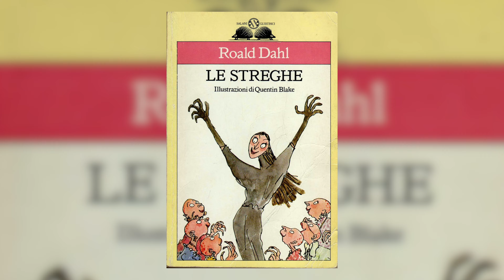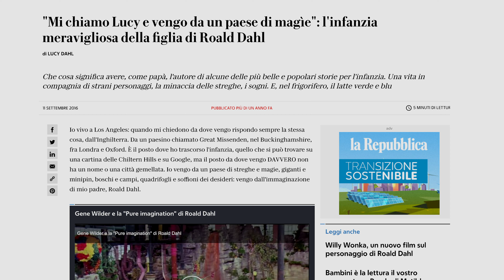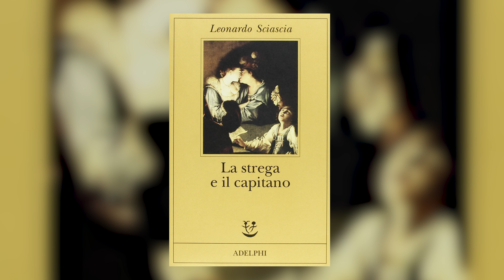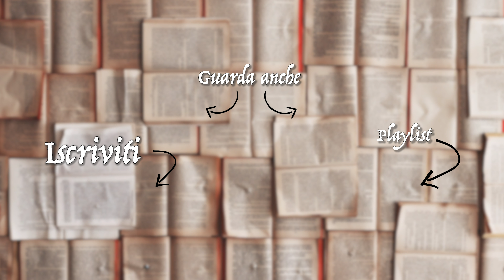DALLA N ALLA Z Book tag con @Arianna Bonardi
Buonsalve!
Nuovo BOOK TAG preso dal blog “Il salotto del gatto libraio”

📚 Domande:
N: Non vorrei mai leggere?
O: Once more (ovvero il libro che leggi e rileggi)
P: Perla nascosta, un libro che non ti aspettavi fosse bello.
Q: Questioni irrisolte, libri mai finiti
R: Rimpianti letterari? Libri venduti o persi?
S: Serie iniziate e mai finite
T: Tra i tuoi antagonisti preferiti c'è?
U: Un appuntamento con?
V: Vorrei non aver letto?
Z: Zanna avvelenata, quel finale che proprio non volevi.

📚📓 Come aiutarmi! 📓📚

📚📓 GMAIL 📓📚